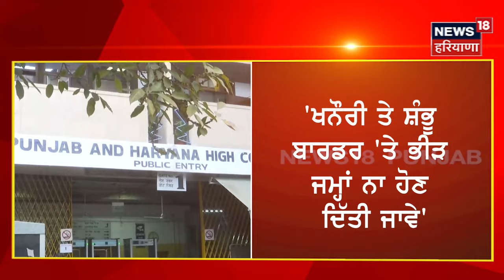High Court on Kisan Andolan | ਸ਼ੰਭੂ ਤੇ ਖਨੌਰੀ ਭੀੜ ਇੱਕਠੀ ਨਾ ਹੋਣ ਦੇਵੇ ਪੰਜਾਬ ਸਰਕਾਰ | Breaking News | N18V